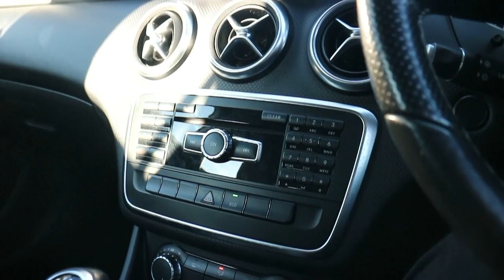DA64MFP MERCEDES BENZ A CLASS 1 5 A180 CDI BLUEEFFICIENCY SPORT 5d 109 BHP